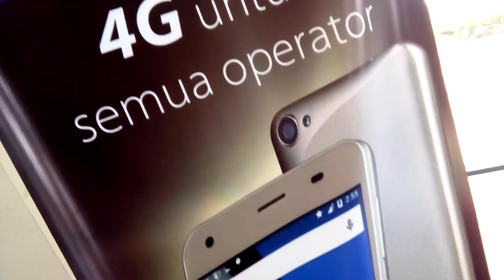Wow Cewek Cantik Promosi SPC ....aihh Lakumi..